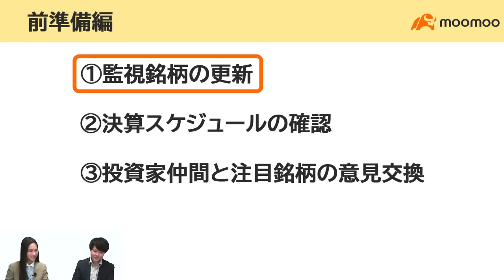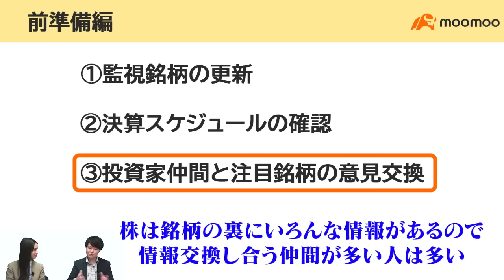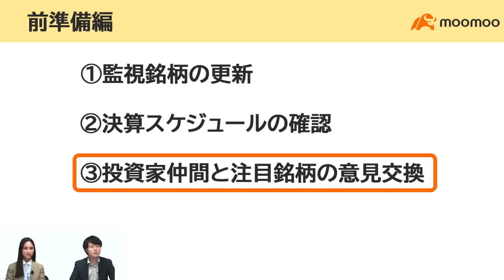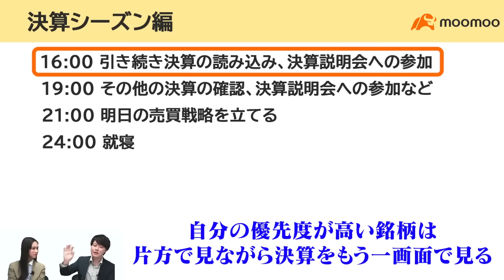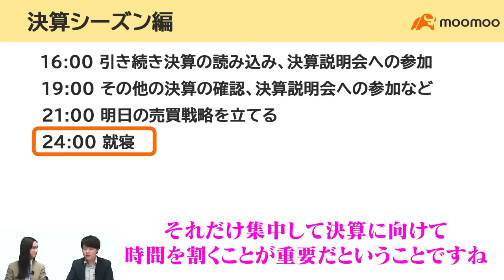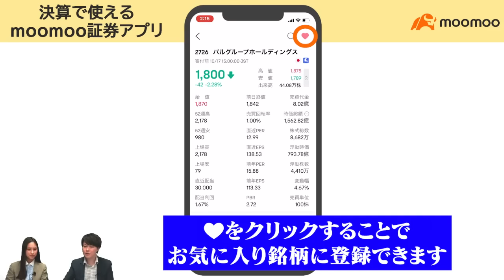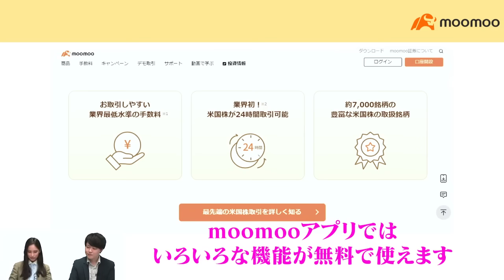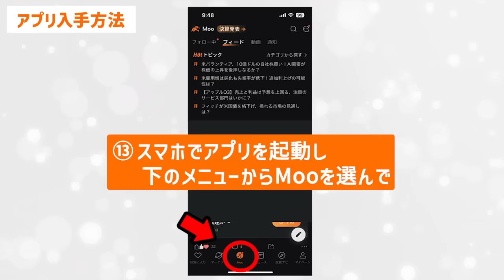デキる投資家は使ってる 多忙の決算期に必須の神アプリとは／1up投資部屋 KENさん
★今すぐチェック！moomooアプリダウンロードはこちら

‹チャプター›
00:00 専業投資家の決算シーズンのルーティン
01:50 前準備
08:23 決算シーズンのルーティン
20:15 決済で使えるmoomooアプリ
23:29 moomoo証券の特徴